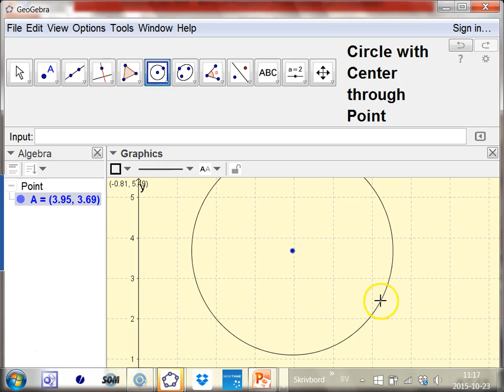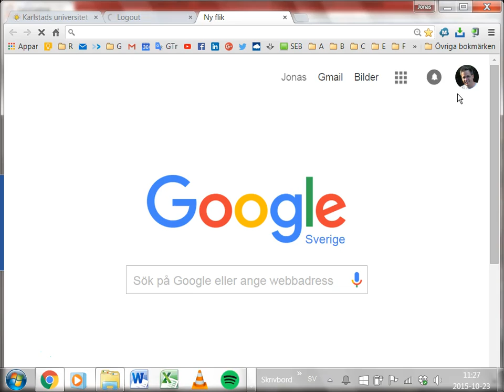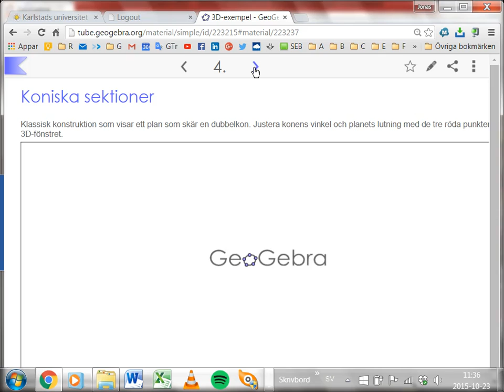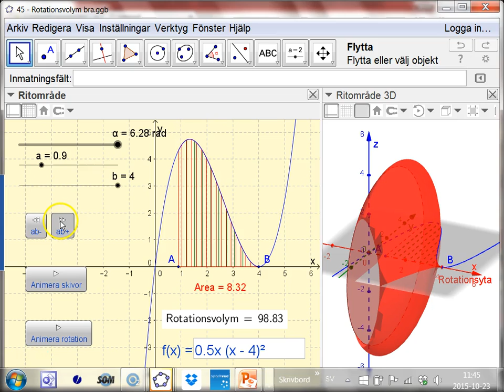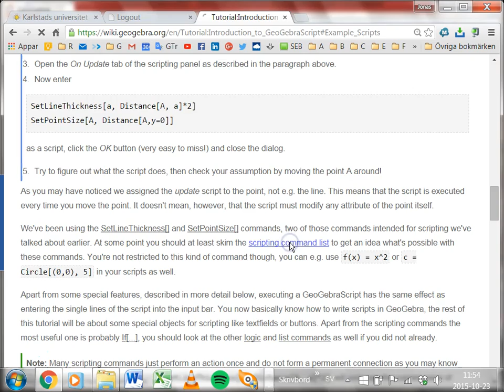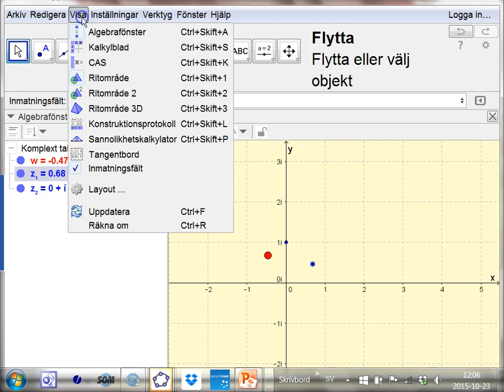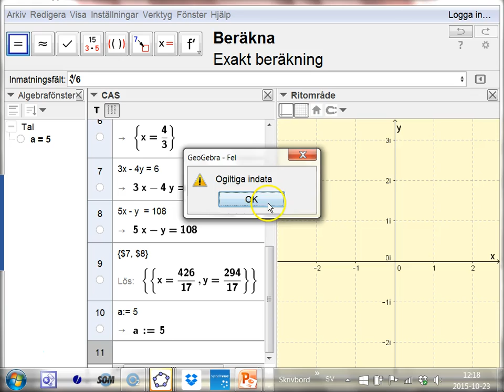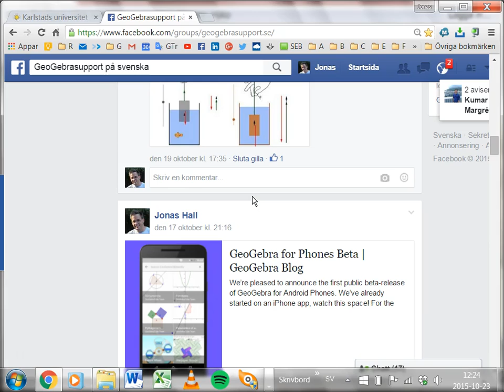GeoGebra för avancerade användare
På GeoGebrakonferensen i Karlstad höll jag under fredagen en workshop för avancerade användare med innehåll som deltagarna önskade. Det blev 3D-geometri, enkla script, komplexa tal och CAS.